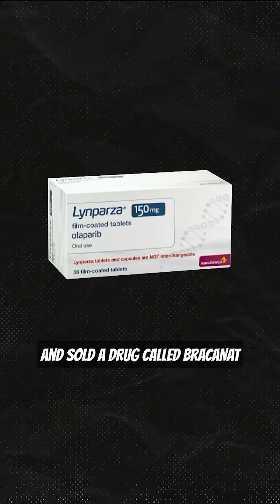Cancer Drug Prices Skyrocket! Find Out Why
Watch this YouTube Shorts video to learn about the fight between Kudos Pharma and Nacto Pharma over patents. Find out why they're arguing and what it means for medicine.